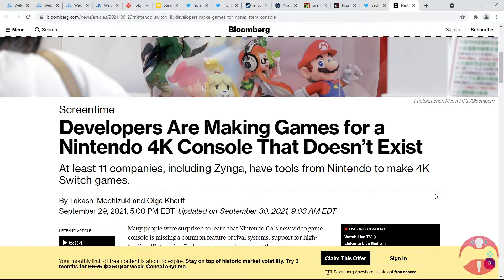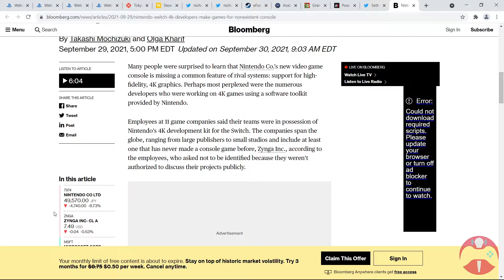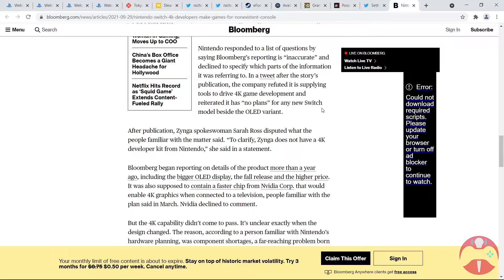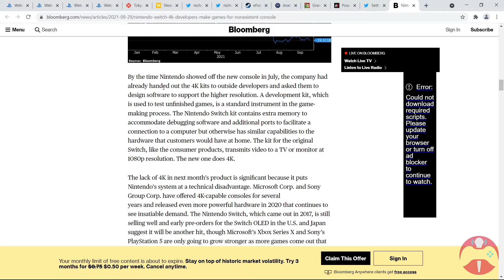Bloomberg claims there’s a 4k Development Kit for Nintendo Switch